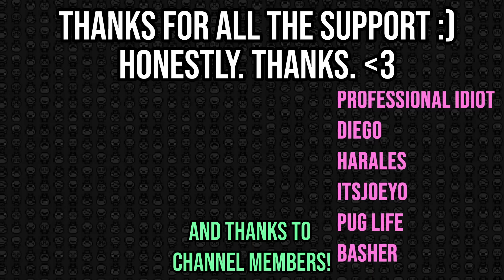I'm Quitting.. But Not Really (Channel Update)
I'm sorry for clickbait :) LISTEN ITS TOO GOOD NOT TO CLICKBAIT OK. Anyways yea I'm biting the bullet and going part time with youtube and quitting my full time job and going part time there as well :) Its a big leap for me and hoping it all goes well! Anyways Binding of Isaac content will continue and will be streaming a bit more. I appreciate y'all giving me this opportunity and hope y'all continue to enjoy the wacky goofy isaac content :)